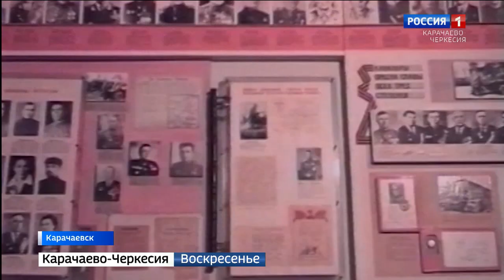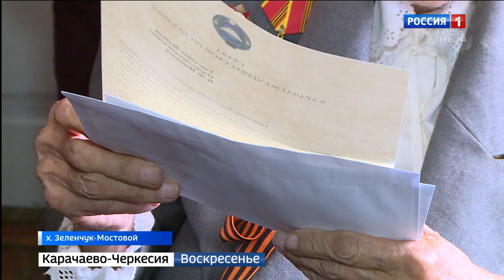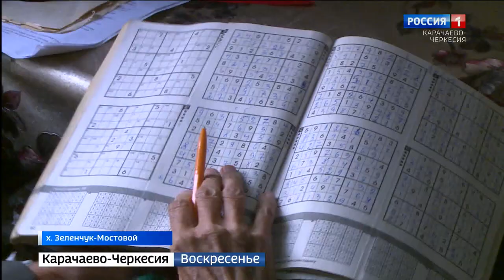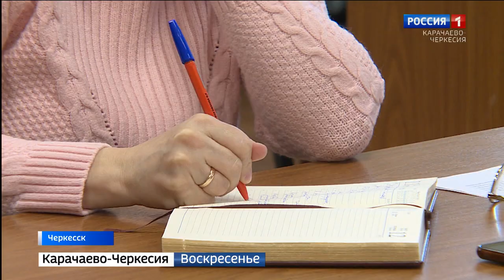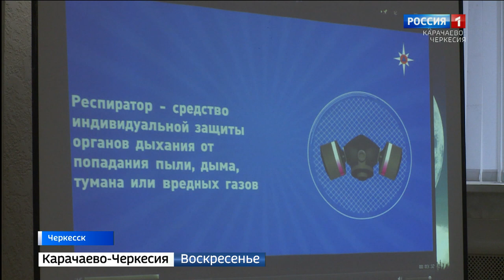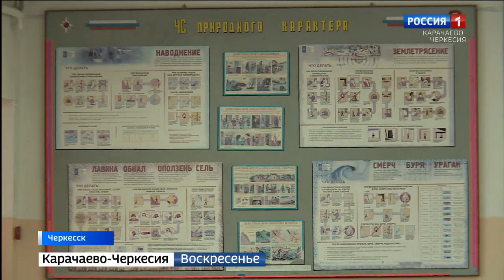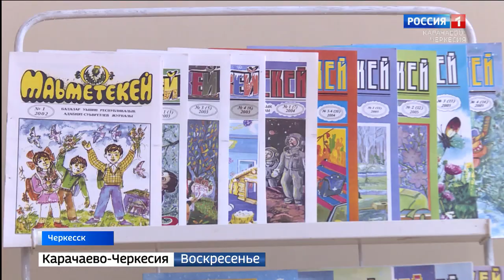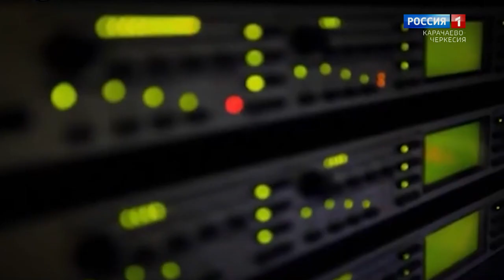Вести. События недели 11.12.2022